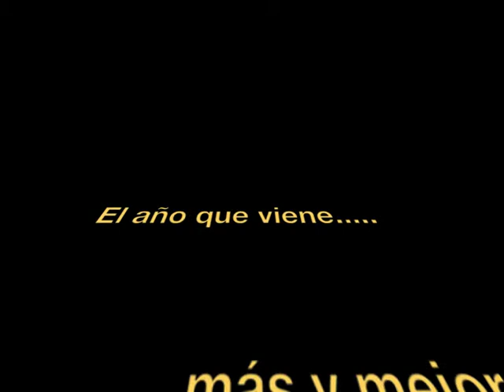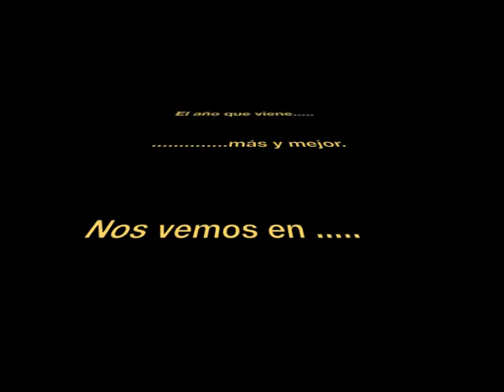guadalhorce 09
campeonato de españa de golf por equipos categoría infantil. Fotos equipo de Basozabal